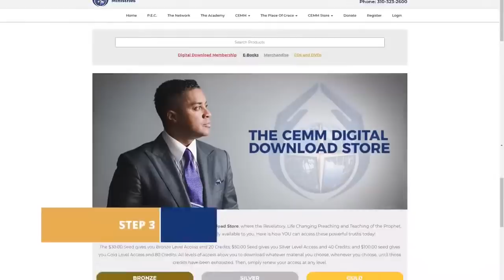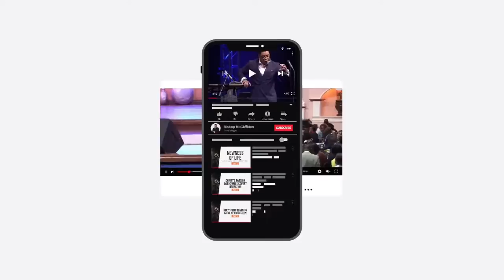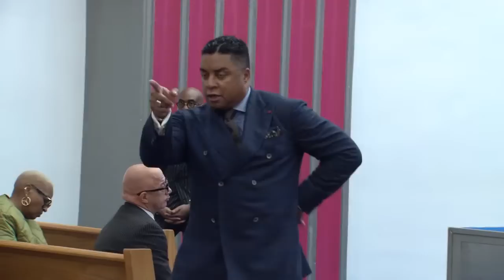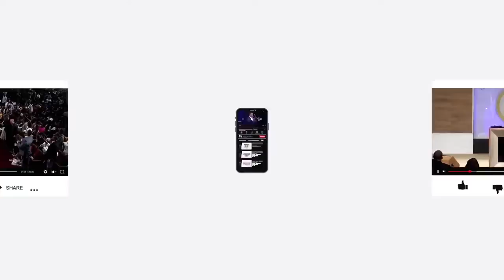The Worship Experience - November 13, 2022